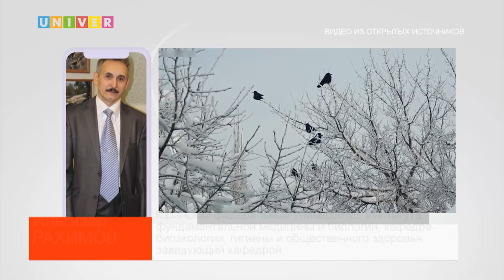КУРОРТ ОКОНЧЕН ГРАЧИ ВОЗВРАЩАЮТСЯ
Профессор КФУ рассказал о первом возвращении перелетных птиц, подробнее узнаете в сюжете